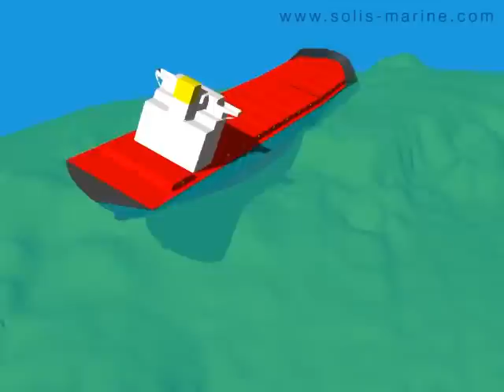Ship Grounding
3D view of ship grounding on a reef.

This video is recreated from vessel hull drawings, charts, surveys and other data to provide an inexpensive and realistic visualisation of events and conditions following a grounding.

Viewing angles can be adjusted to see events from above or below water, also from inside the hull. Sections of the vessel can be removed to as an aid to salvage planning. The effects of vessel motion from wind, waves, currents and tide can be added to help in risk assessments.

Annotations can be added to help clarify critical events or important features.